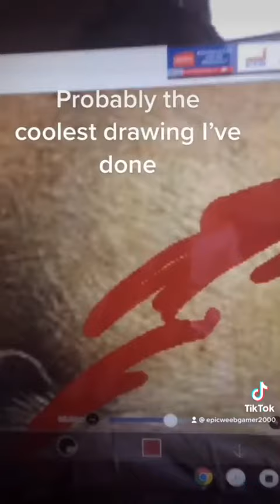TikTok video 4